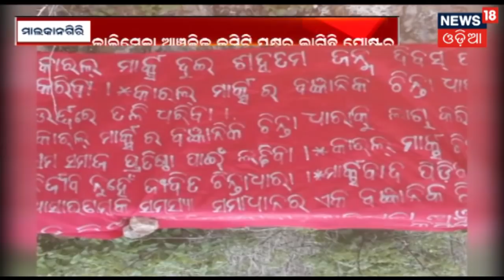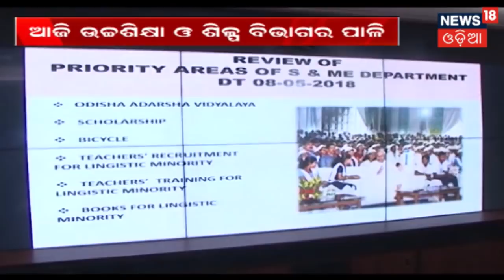Ravenshaw College Campus ଛାଡିଲେ ପିଲେ | News18 Odia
The students left the college campus today.